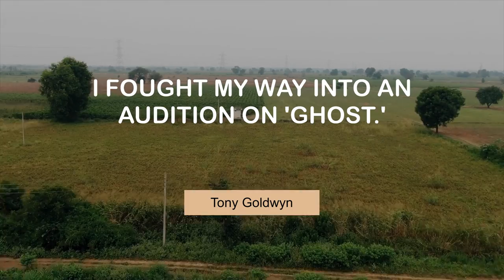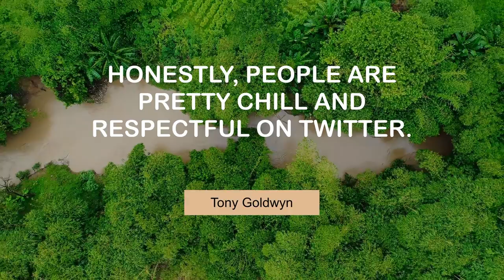Motivating Thoughts of Tony Goldwyn | @MyMotivationMantra | Stay Motivated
Tony Goldwyn's Famous Quotes | Daily Motivation Dose

00:00 I fought my way into an audition on 'Ghost.' - Tony Goldwyn
00:24 I love yoga breathing exercises; they're very helpful. - Tony Goldwyn
00:40 Nothing's wrong with honest emotion. - Tony Goldwyn
00:57 I'm a feminist, and I am a man for choice. - Tony Goldwyn
01:14 Life is a very emotional experience. - Tony Goldwyn
01:30 I feel audiences are not given enough credit for their intelligence. - Tony Goldwyn
01:47 Honestly, people are pretty chill and respectful on Twitter. - Tony Goldwyn
02:03 If you're playing with the best, you just rise up to that level. - Tony Goldwyn
02:20 I loved working with Ed Zwick. - Tony Goldwyn